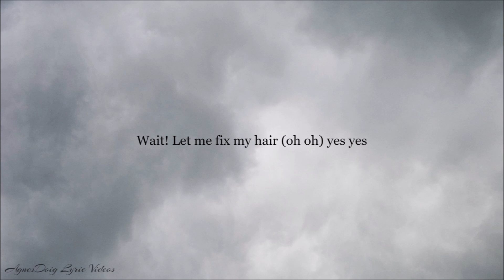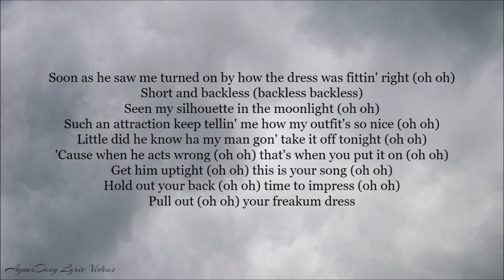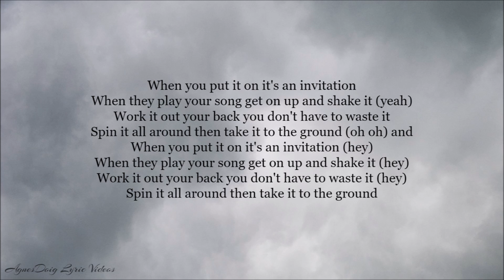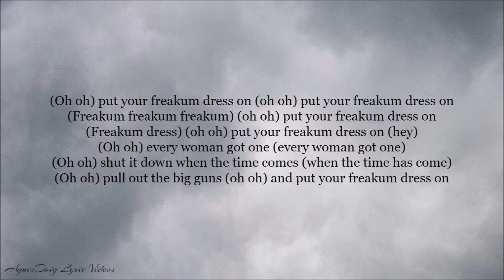Beyoncé Freakum Dress Lyrics Video